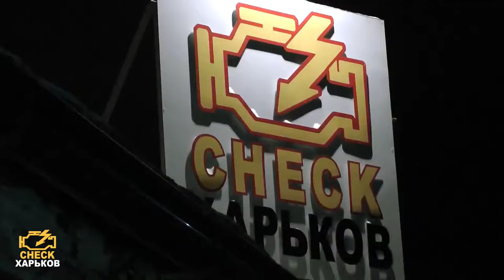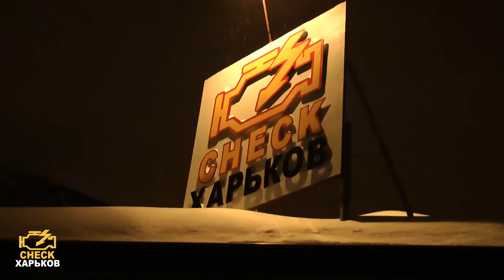Вован о жизни. Дикая девушка. Снег, пацаны и тачки.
Благодарим за интерес к нашему творчеству! ;)